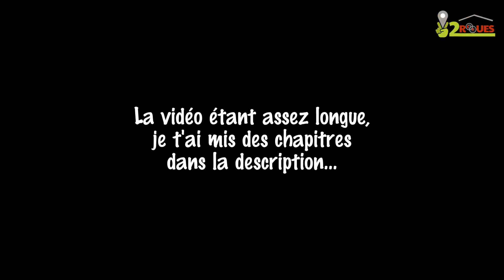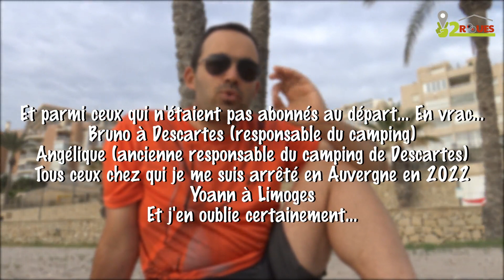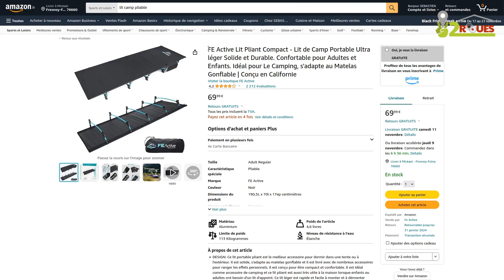Les CONSÉQUENCES de 3 ANS 🎂 nomade à moto !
J'ai du mal à y croire... Aujourd'hui marque le début de la 4ème année de mon aventure ! Oui, ça fait 3 ans que j'ai quitté mon appartement...
Il s'en est passé des choses ! Du bon, du moins bon...
Aujourd'hui je fais le bilan, et en fin de vidéo il sera temps de tirer une conclusion : stop... Ou encore ?

➡️ Pour en savoir plus sur la tente que j'ai choisie pour mon aventure nomade, la Lonerider Mototent, clique (même si tu n'es pas motard ! C'est une tente très légère (5,44kg) avec un grand auvent = espace de vie)

Pour télécharger mon guide (gratuit) sur les campings les plus économiques de France, c'est par ici :

Pense à visiter mon blog pour plus d'astuces, de ressources, ou simplement pour suivre mon aventure d'une vie, nomade à moto pendant un an ou plus

== CHAPITRES ==
00:00 Introduction
03:18 Positif : Les rencontres
08:25 Négatif : Les hébergements
11:50 Pas assez de points négatifs !
12:32 Positif : Les lieux visités
15:00 Négatif : Le couchage
17:54 Positif : Les commentaires
19:40 Négatif : L'adresse au CCAS
21:55 Positif et négatif : Le budget
29:55 Veux-tu voir un sujet sur le budget pour passer l'hiver en Espagne ?
30:21 Positif : La perte de poids
33:40 Négatif : Le froid et l'humidité
35:20 Positif : L'expérience
37:05 Négatif : Le matériel qui se dégrade
39:52 Positif : La maintenance de la moto
44:43 Conclusion